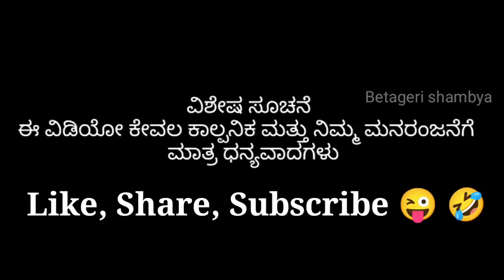ನಾನ ಮಸ್ತ್ ಅದ್ದೇನಿ - ಮಂಜಕ್ಕಾ